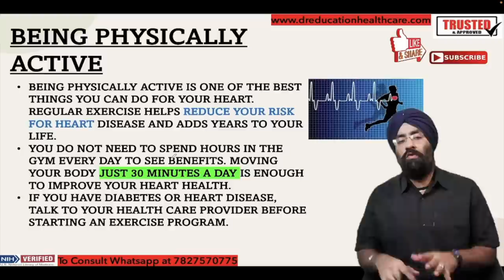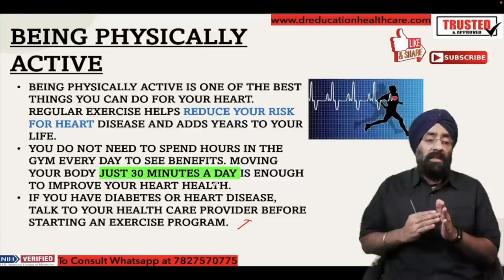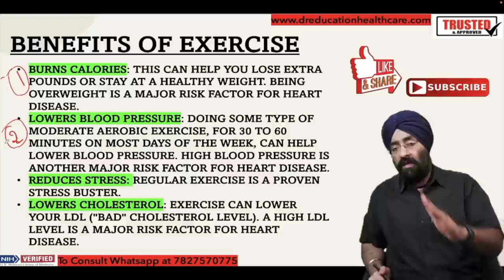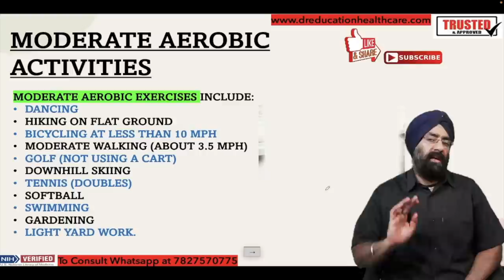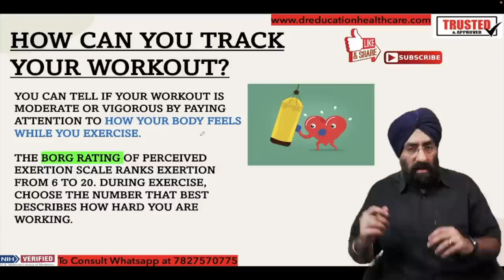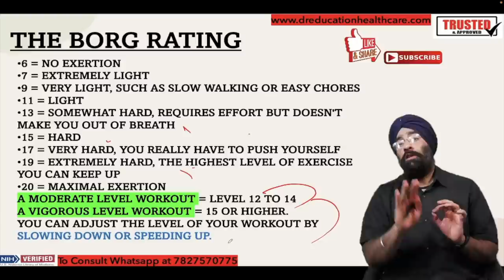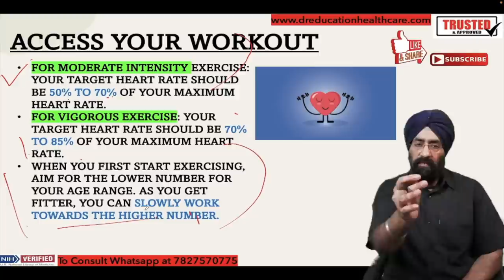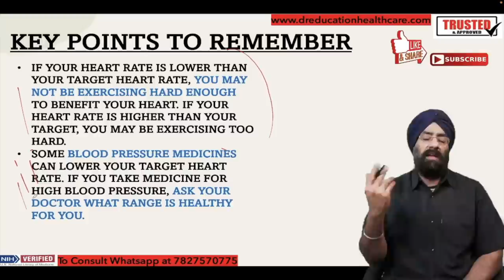Best Exercise to keep Heart safe | Dr.Education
* 1 year in Medical ICU.
* 1 year in Emergency & Casualty.
* 3 months each in Surgery, Neurology, Pediatrics and Family medicine.

Thanks & Regards
Dr.PARAMJEET SINGH